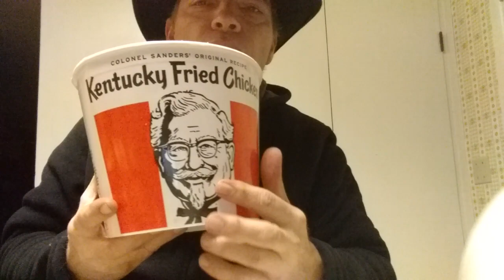FAMILY FEUD EATING KENTUCKY FRIED CHICKEN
BUTCH AND LUCY'S LIFE IN THE USA